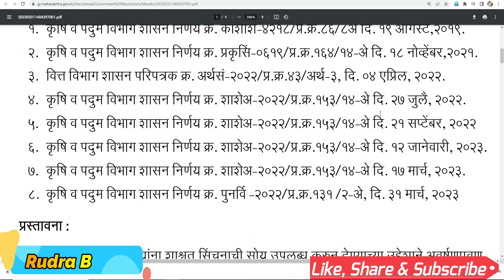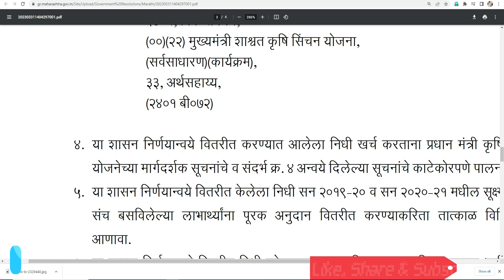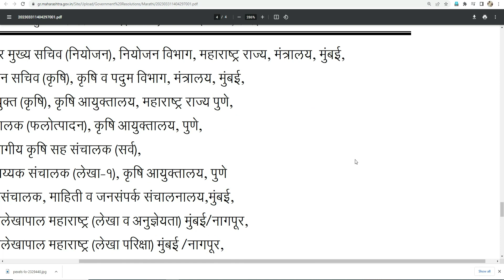मुख्यमंत्री कृषी सिंचन योजना २०२२-२३ साठी निधी वितरित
नमस्कार शेतकरी बांधवांनो मुख्यमंत्री कृषी सिंचन योजना २०२२-२३ साठी निधी वितरित याविषयी या व्हिडीओ  मध्ये सविस्तर माहिती दिलेली आहे.

ठिंबक सिंचन व तुषार सिंचन साठी मुख्यमंत्री शाश्वत कृषी सिंचन योजना आता मिळणार ८०% अनुदान
Mukhymantri Shasvat Krushi Sinchan Yojana 2022-23
Mukhymantri Shasvat Krushi Sinchan Yojana 2019-20, 2020-21

Rudra Bolkar
RUDRA BOLKAR
rudra bolkar
RuDrA BoLkAr